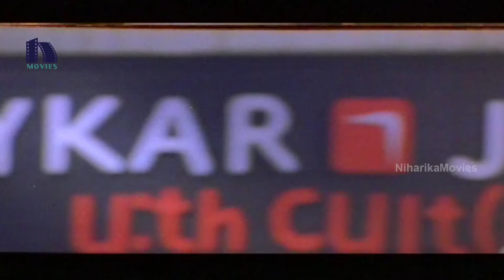Shamitha Shetty Beautiful Scene - Sathi Leelavathi Movie Scenes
Watch Shilpa Shetty's Sathi Leelavathi Movie Scenes.

Starring Shilpa Shetty, Manoj Bajpai, Shamitha Shetty, Deepak and others. Directed by Deepak Tijori. Produced by Jyothi Films Factory. Music composed by Anu Malik.